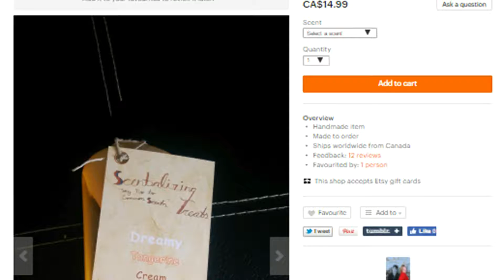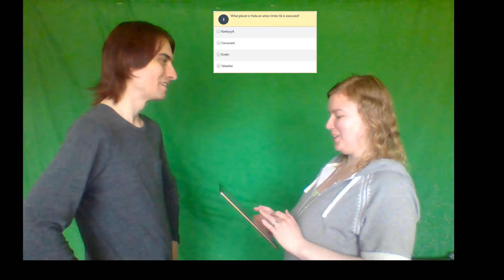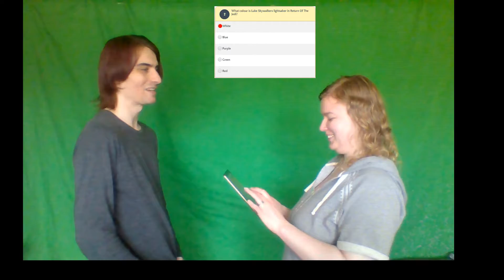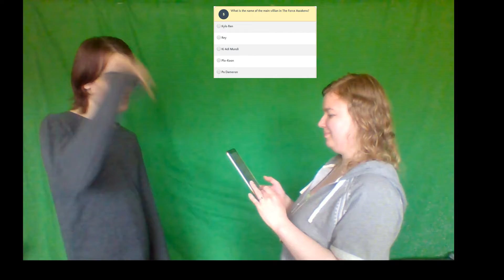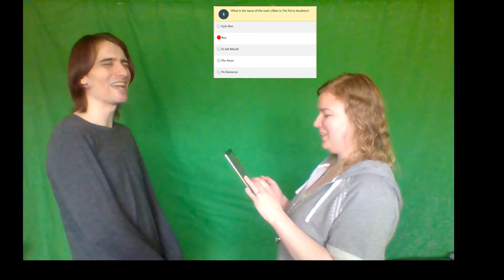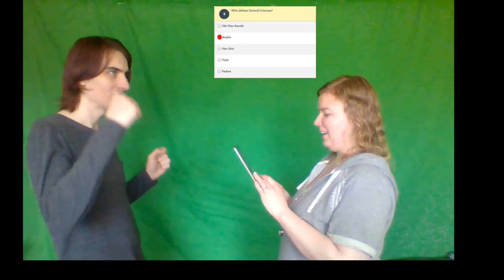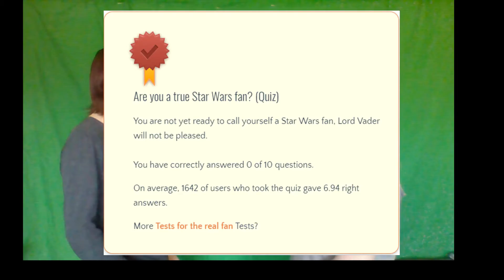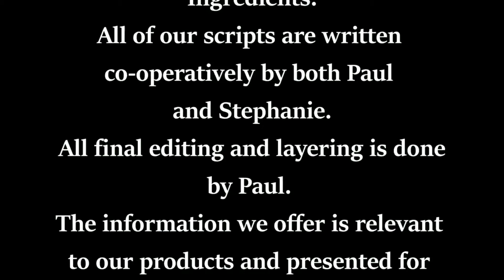This is May the Fourth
We just wanted to celebrate May the fourth with all our Star Wars fans! We hope you enjoy this video and get a laugh at Paul's answers. To find out more about us check out the links below where you can also take the same test Paul did and test your knowledge:

Our etsy store: